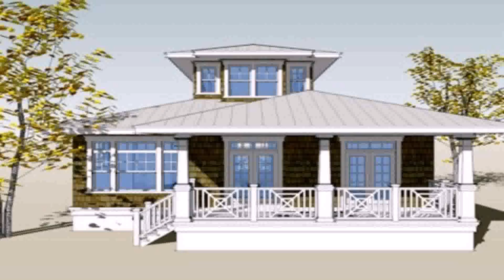Interior Design Of Bungalow Houses In The Philippines - Gif Maker DaddyGif.com (see description)